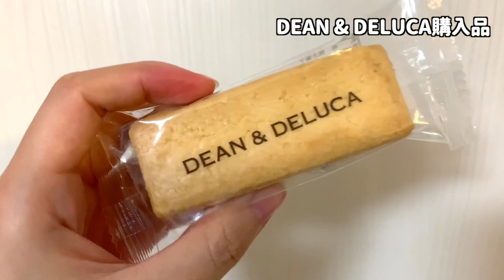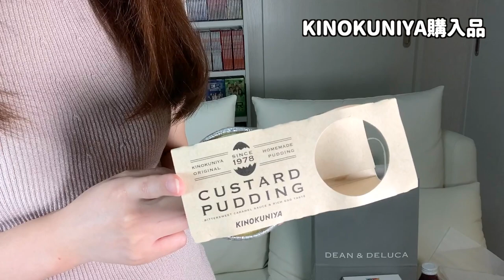【購入品紹介】DEAN & DELUCAの限定コラボ商品が可愛すぎる♡【ディーンアンドデルーカ】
【購入品紹介】
今回はDEAN & DELUCAのコラボ商品買ってみた♡